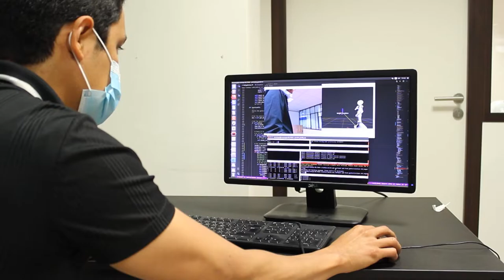Crowdbot Project teaser: Safe techniques for robot navigation in crowds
Euro project H2020 Safe techniques for robot navigation in crowds.
Crowdbot Project with Pepper humanoid robot.
CrowdBot is a collaborative project between 7 organizations from 4 European countries funded by the European Comission (EU H2020). This project articulates Ethical question with Technical problems in the goal of enabling robots, autonomous one or semi-autonomous one to navigate in crowded environments.

Horizon 2020 EuropeanUnion funding programme for research & innovation